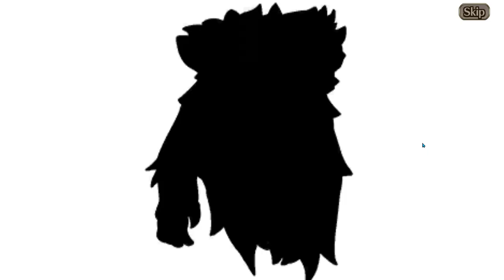Awakened Sortishia Alter Summons - Valkyrie Connect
Well rip Azumi tonight.